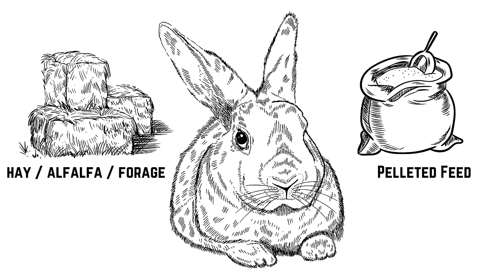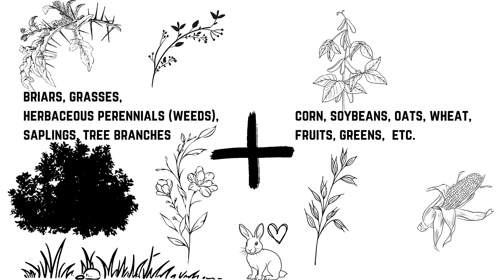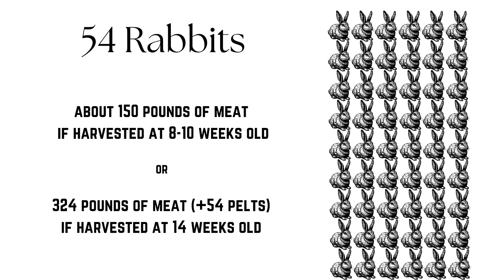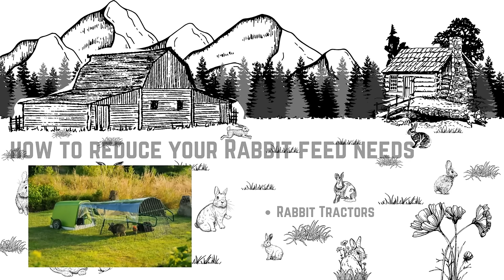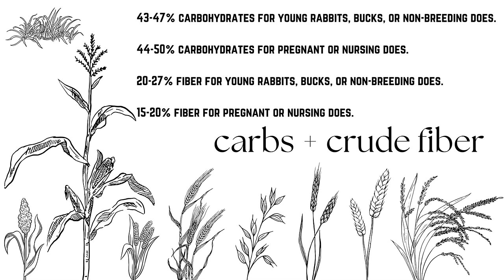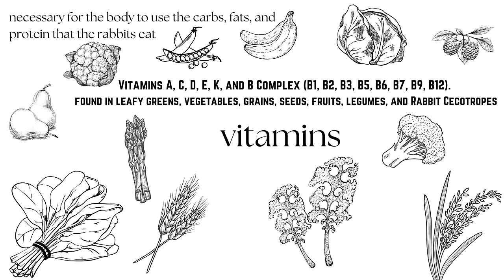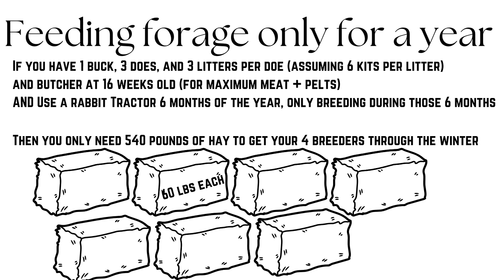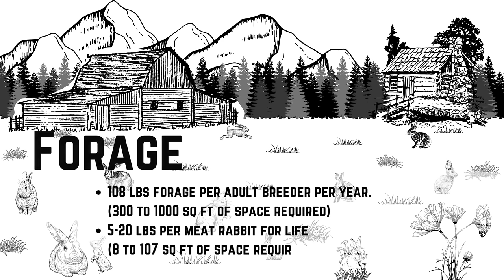How to Feed Rabbits Without the Feed Store (For Forage or Grain Diets)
This video covers how much feed rabbits need, how much feed from the feed store costs, how much meat you get per rabbit, how long it takes to raise a rabbit, simple rabbit nutrition, which forages and grains to grow, how much space is needed to grow the rabbit feed, and the cost to grow your own grain.

All of this information and sources are available in the accompanying article I wrote

This PDF shows you the manure output of each animal (it helps you fertilize your crops).

0:00 Intro
0:42 How Much Rabbit Feed is Needed
2:37 Cost to Feed A Rabbit w the Feed Store
4:18 Forage vs Grains/Pellets?
6:02 Rabbit Reproduction and Weight Gain
8:20 58 Rabbits Per Year
8:32 How Much Meat Per Year?
10:16 Feed Conversion Rate
12:10 How to Reduce Feed Needed
12:45 If I Was in a Survival Situation
13:35 Can I Let My Rabbits Free Range?
14:56 Basic Rabbit Nutrition
21:51 Feeding Forage Only
26:08 How Much Space to Grow Forage
27:46 Feeding Grains and Forage
32:31 Forage Only Space Needed Total
33:03 Forage + Grain Space Needed Total
34:07 Cost to Grow Hay / Forage
36:09 Cost to Grow Grains
39:52 Seed Saving
41:02 Conclusion